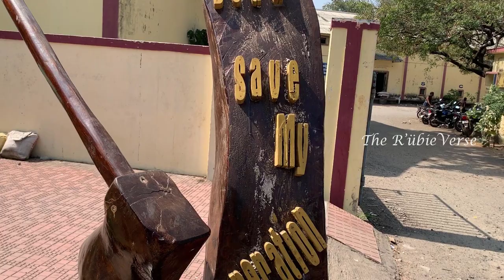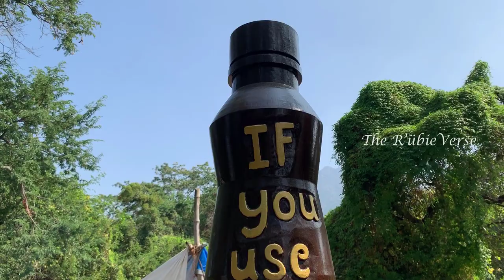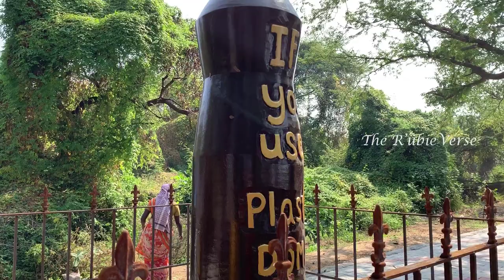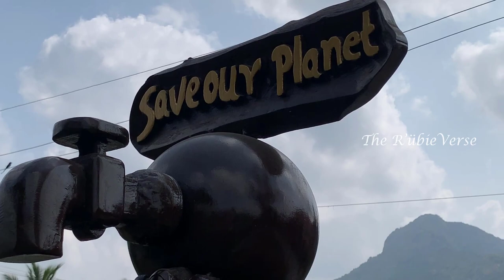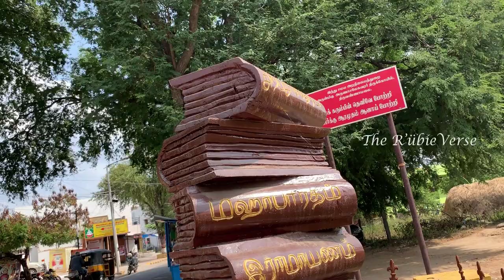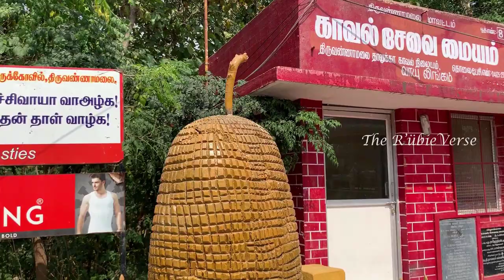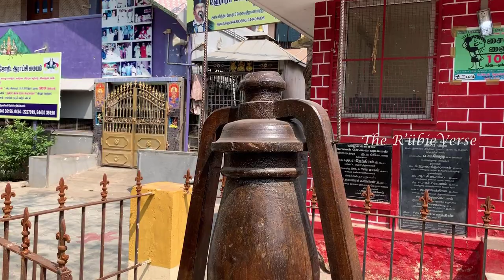Dead Trees Turning into Piece of Art, Amazing Art Work, Tiruvannamalai,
Turning Dead Trees into Art Pieces, Amazing Art Work,   Amazing Art Work, Turning Dead Trees into Art Pieces, , in Tiruvannamalai,
transform 60 trees along ‘Girivalam’ path in Tiruvannamalai,           Tamil Nadu
dead trees turning into art,